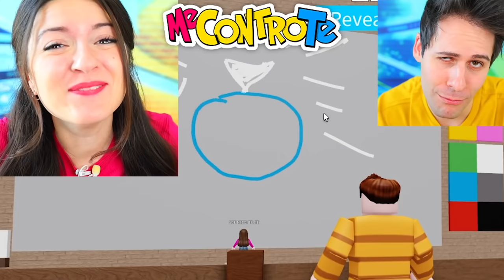CHI DISEGNA MEGLIO SU ROBLOX VINCE!!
💍 SCOPRI I NOSTRI GIOIELLI IN COLLABORAZIONE CON COMETE E GIOIELLI!